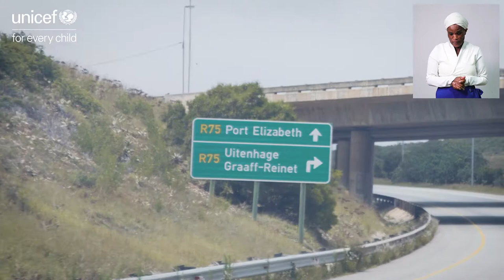Let's Stop COVID-19 | Nelson Mandela Bay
South Africa is the country worst affected by COVID-19 on the African continent. To create awareness about the devastating affect COVID-19 is having on people’s lives, UNICEF has embarked on a project to record and share the brave stories of young and old across the country.

These stories are a stark reminder of the grave danger that COVID-19 poses to us all and the importance of continued vigilance in the fight against the virus.

- Ventilate -
- Social Distance -
- Wash Hands -
- Know The Symptoms -